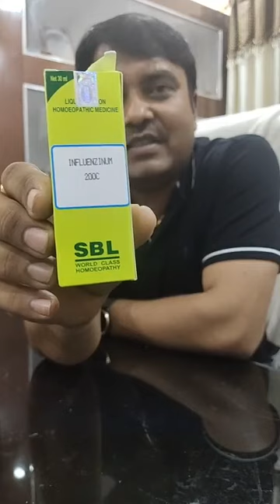Shyam Dehati के मुत्यु पर अभिनेताSangram Singh Patel ने जताये शोक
Video player
Play video
Previous video
Next video
Enter fullscreen
0 minutes seconds elapsed of 0 minutes 39 seconds
0:
 / 0:
0 minutes  seconds of 0 minutes 39 seconds
Drag handle
Description
Close
Description

इस विडियो के बारे में :

Bhojpuri A2Z चैनल पर आप सभी का बहुत बहुत स्वागत है | आप सभी को भोजपुरी कनेक्ट चैनल पर भोजपुरी सिनेमा के नए नए अपडेट मिलेंगा और साथ ही साथ भोजपुरी रंगमंच का विडियो भी देखने को मिलेगा |

Bhojpuri Connect - Bhojpuri News | Superfast News | Bhojpuri Live Performance News | Bhojpuri Cinema News | Bhojwood Cinema News

Credit Link : SAREGAMA Hum Bhojpuri, Wave Music. Aadishakti films. Yashi films. WorldWide Record bhojpuri. Drj record bhojpuri. Bhojpuri news superfast. Team films bhojpuri. Khesari music world, Ridhdhi Music World, Rakesh Mishra Music world,Nirahua Entertainment, Geet Records, Zee Music Bhojpuri, Time Music BHojpuri, Speed Records Bhojpuri etc.